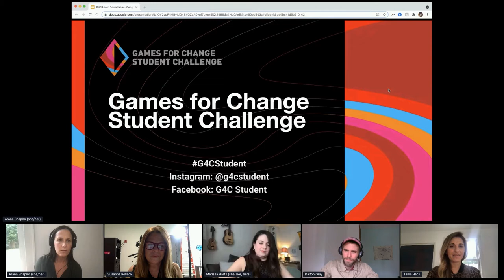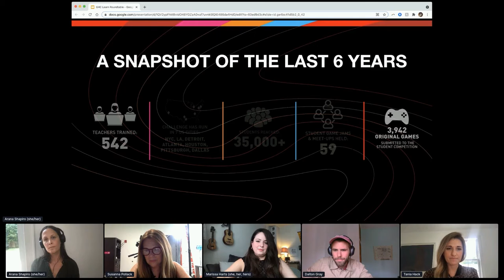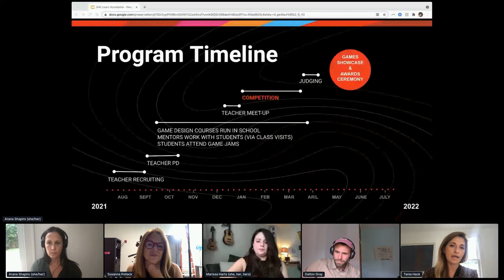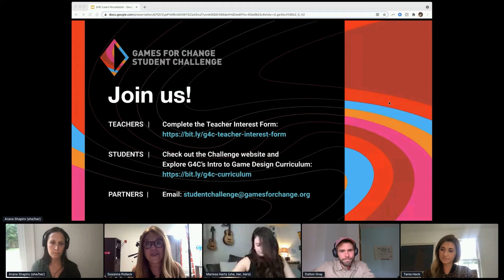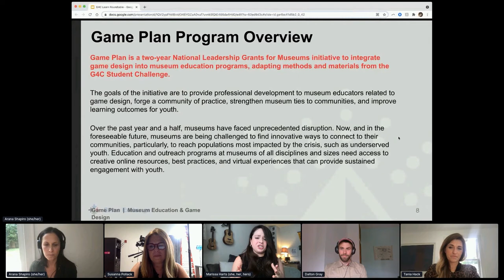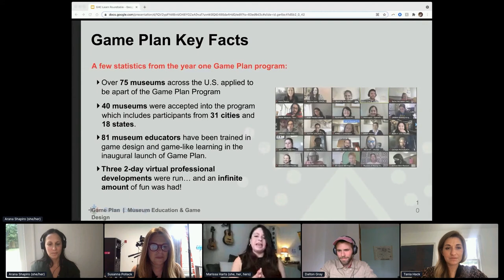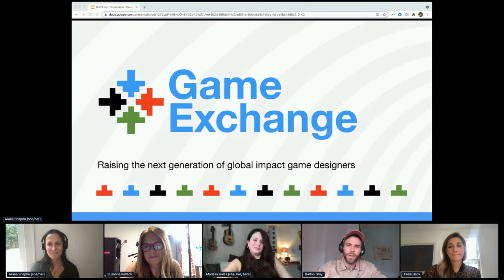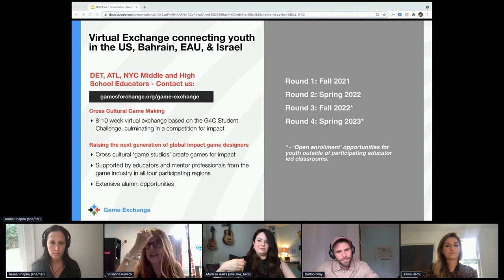Expanding Educational Programs with G4C Learn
Building off the success of our flagship learning program, the G4C Student Challenge as well as professional development programs for museum educators and teachers, G4C is launching a new initiative, G4C Learn. &nbsp;Join members of the Games for Change team to hear about our work using games and game design to support deep learning across a broad range of programming. This roundtable will discuss the work that has been done over the past year while also looking forward to the exciting year ahead as we expand G4C Learn’s programs!